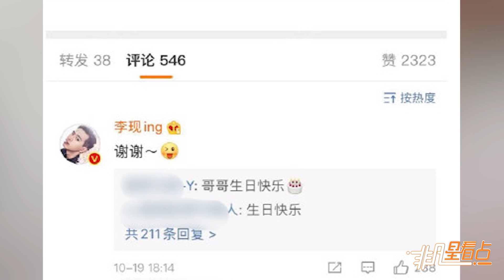【近期】追星成功！李現生日獲日女星明日花祝福 調皮回覆引熱議！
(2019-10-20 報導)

10月19日是李現的生日，日女星轉寄其微博送上祝福，稍晚，李現在其微博下回覆“謝謝”，大型追星成功現場。